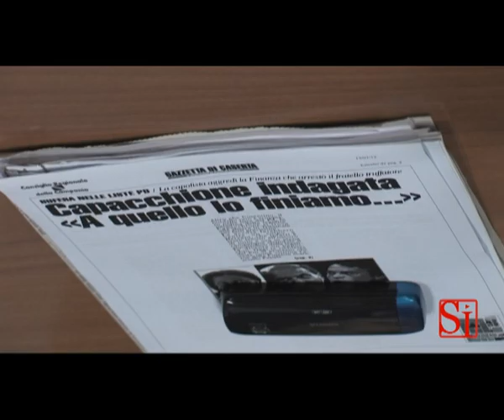Napoli - Nitto Palma e le indagini sulla Capacchione (15.01.13)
- Napoli - Il commissario regionale Pdl Francesco Nitto Palma presenta gli eletti dell'Udc che hanno lasciato i centristi e sono passati al Popolo della Libertà. Interrogato sull'eventuale candidatura di Cosentino, il commissario fa notare che un giornale locale di Caserta ha dato la notizia di un'indagine su Rosaria Capacchione, giornalista e probabile capolista Pd. (15.01.13)